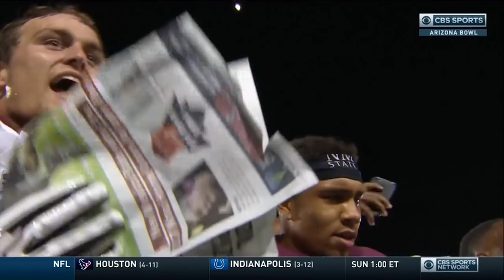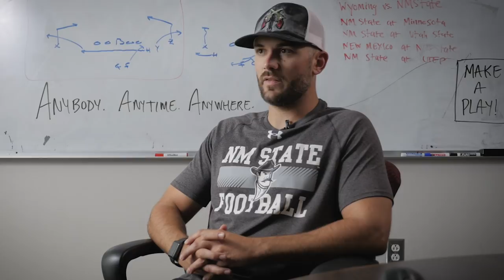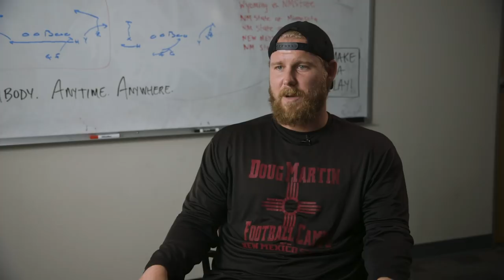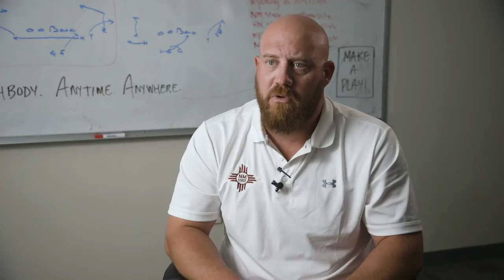NM State Football: Uncharted | Ep. 1 | Expectations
The first episode in a four-part web-series detailing training camp with the New Mexico State Aggies. Episode one recaps the Aggies historic run to end a 57-year bowl drought en route to the NOVA Home Loans Arizona Bowl title and how expectations around the program have been altered.